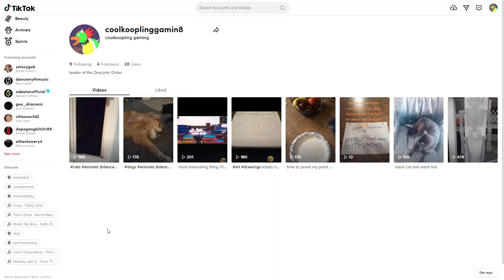Proved my point | read desc.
I don't ensure the audio is ok, tell me if it isn't
I don't like tiktok, and so I proved a point